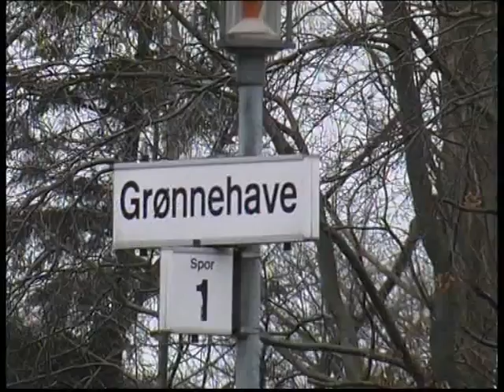HHGB Ym-53 Grønnehave 15 Februar 2007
HHGB Ym-53 står parkeret iGrønnehave den15 Februar 2007.